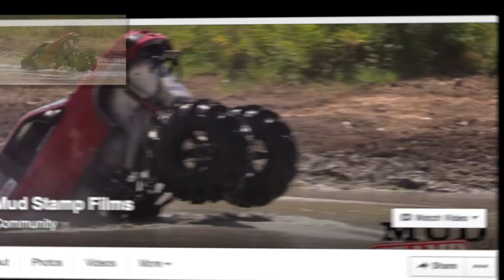SHAGBARK MUD BOG FALL 2016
Check out some action from Aron's Shagbark Bog. We stopped in for a few hours and what a great time we had. Watch some Mega Trucks and 1 ton trucks tear up the black mud.